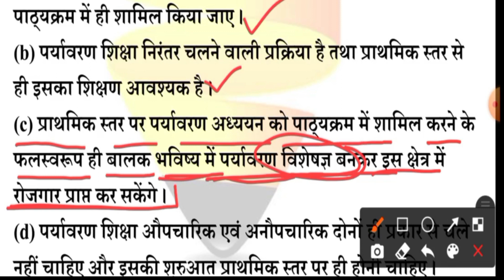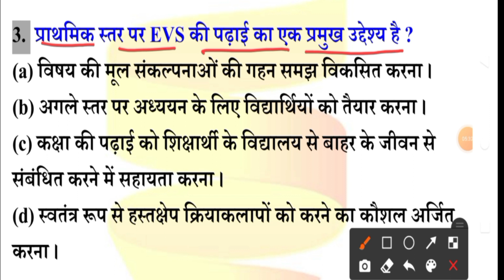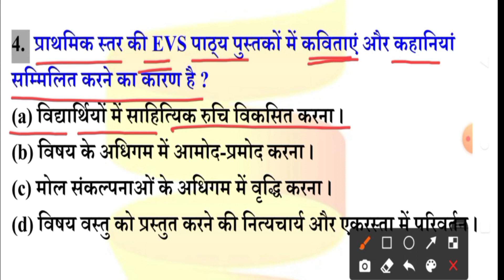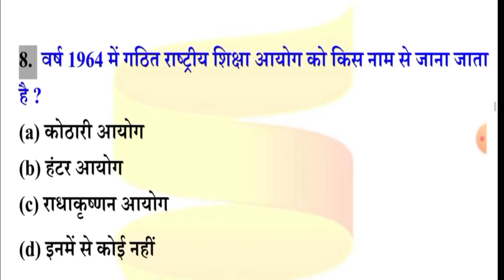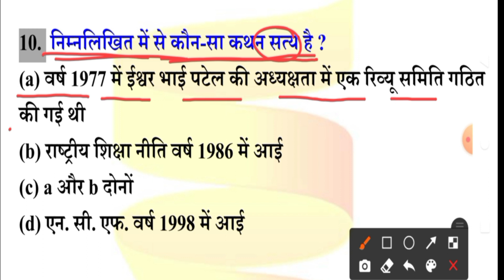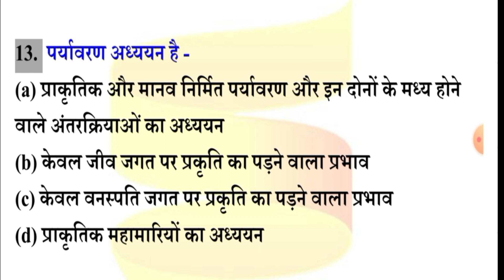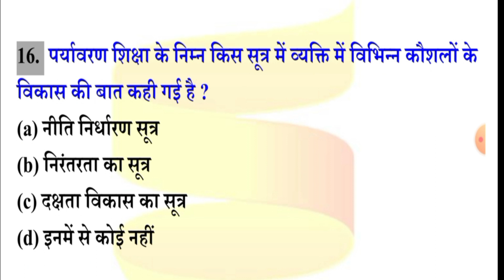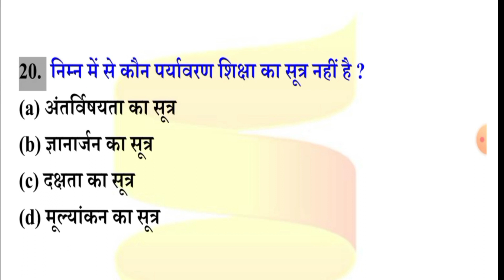पर्यावरण शिक्षाशास्‍त्र mp varg 3 | MPTET environment psychology class | MPTET psychology part 32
पर्यावरण शिक्षाशास्‍त्र

Jail prahari,

mp samvida,
mp samvida verg-3 Mp police,
 Mp si,
Mp patwari,
 Mp psc,
Mp constable,
Mp samvida,
 Mp samvida varg 1,2,3,
Ssc CGL,
ssc mts,
ssc chal,
ssc ldc,
ssc CDs,
CDs,
nda,
Upsc ,